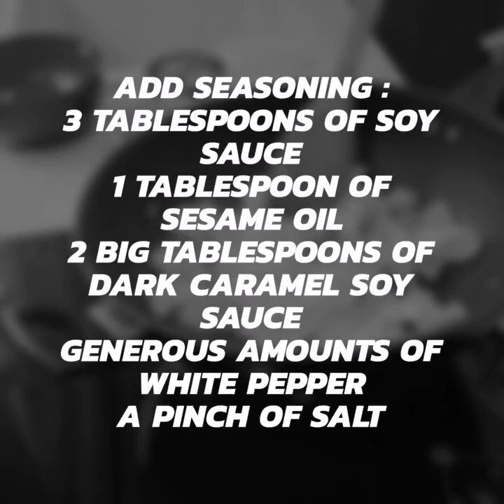Nick Loong home cooking series : Dark sauce fried egg noodles recipe(Mun Yee Mee)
This is a popular dark sauce egg noodle dish perfect for supper. Share this recipe with your family and friends!